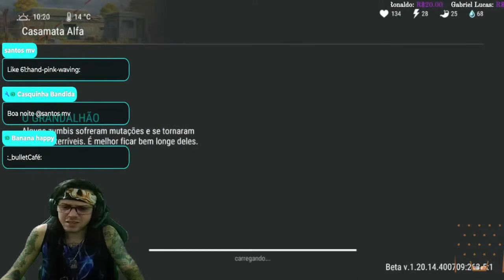●MISSÃO SECRETA!! MORREU E NÃO CONSEGUIU MONTAR O TANQUE ATV 👁 Last Day On Earth DO ZERO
▬▬▬▬▬▬▬▬▬▬▬ஜ۩۞۩ஜ▬▬▬▬▬▬▬▬▬▬▬▬▬

Deixe o Like - 00:00
Vá até o Bunker - 00:15
Fale com o Fuzileiro - 00:25
Explore a Casamata Alfa - 00:40
Liberte o Especialista - 08:33
Explore a Casamata Alfa - 10:29
abra caixa do Transportador: 11:33
Motocicleta, Vá para Casa: 12:41
SE INSCREVA E DEIXE O LIKE  - 12:46